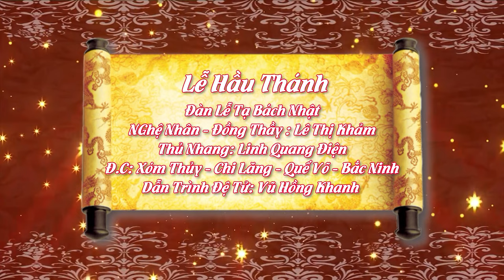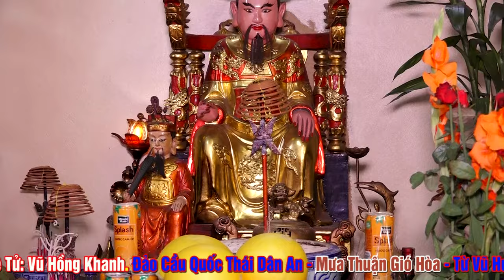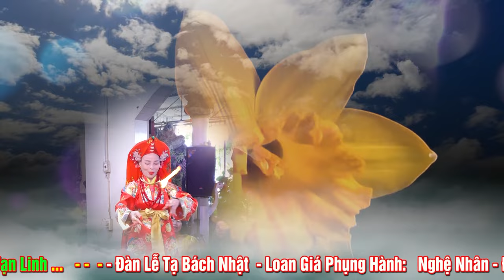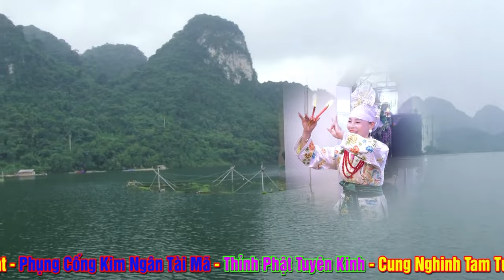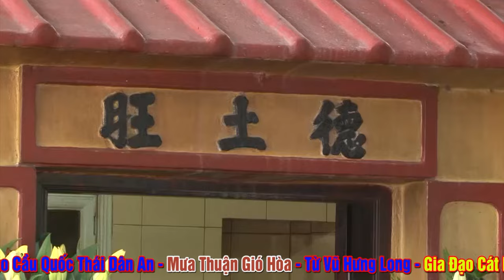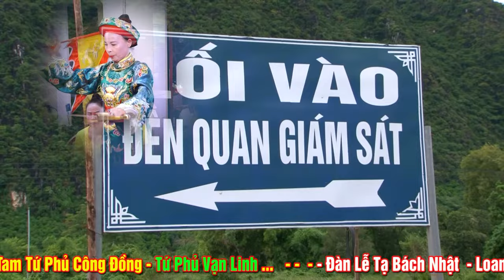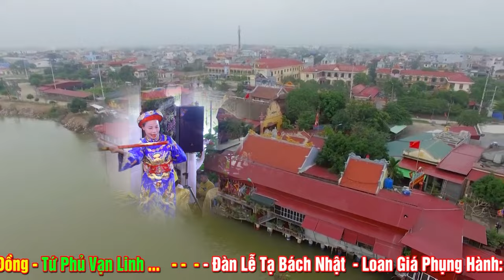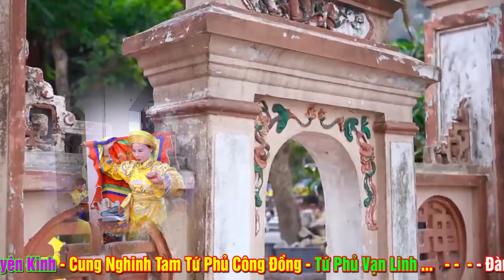Nghệ Nhân - Đồng thầy Lê Thị Khảm Thủ Nhang Linh Quang Điện - Xóm Thủy - Chi Lăng - Quế Võ Bắc Ninh